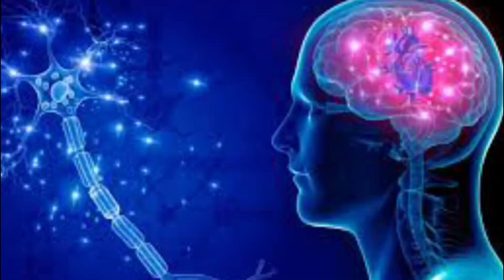in teen trick se aapka pet bahut hi jaldi khatm ho jaega Bina koi heavy workeout kiye#video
To kya aapko bhi apni pet ki charbi khatm karna hai koi hard work nahin sirf apne ghar mein kar sakte hain
Mind connection 😲